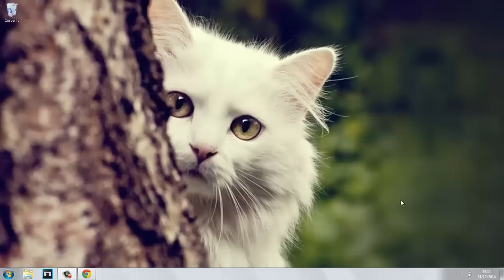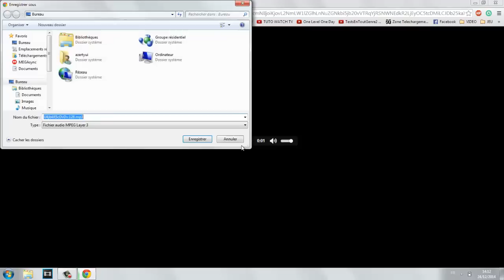Comment télécharger les musiques de SoundCloud sans logiciel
► Bonjour tout le monde on se retrouve aujourd'hui pour télécharger les musiques de SoundCloud gratuitement et sans logiciel, tout se fais depuis votre navigateur :)

Vous retrouverez une vidéo par semaine parlant d'ASTUCES pour PC et smartphones, des méthodes qui me permettent de GAGNER DE L'ARGENT, des VLOGS et des TESTS DE PRODUITS